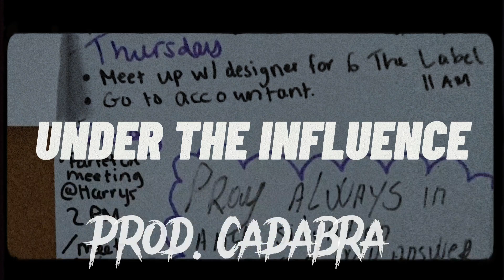[SOLD]CENTRAL CEE X RONDODASOSA X KAY FLOCK TYPE SAMPLE DRILL BEAT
👀 IMPORTANT: This beat is free for non-profit use. Beats that aren't purchase can only be used for YouTube and SoundCloud releases without monetization. If you use it, please credit me (prod. by cadabra) in the title.
To make profit off your music and publish your music on all platforms such as Apple Music, Spotify, etc. you must purchase a suitable license.